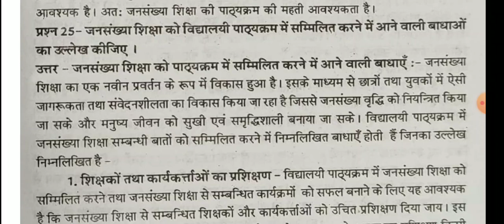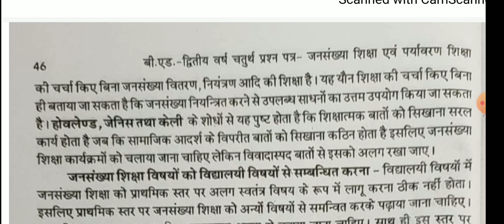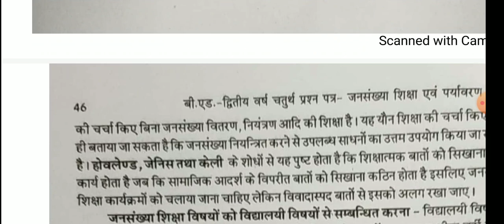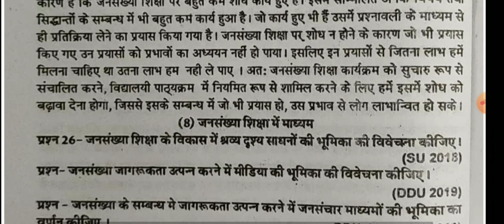B.Ed Second Year Paper-4 (Population Education and Environmental Education) Lecture-24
इस वीडियो में बी एड द्वितीय वर्ष चतुर्थ प्रश्न पत्र-( जनसंख्या शिक्षा एवं पर्यावरण शिक्षा )के अंतर्गत जनसंख्या शिक्षा को विद्यालय पाठ्यक्रम में सम्मिलित करने में आने वाली बाधाओं का उल्लेख किया गया है।